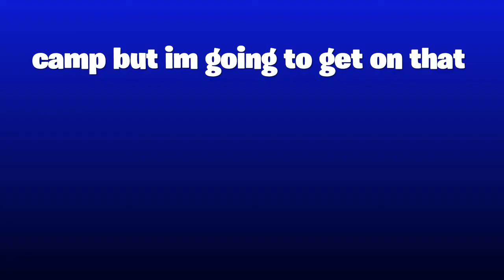Fortnite montage- "LALALA" (bbno$ ,y2k)